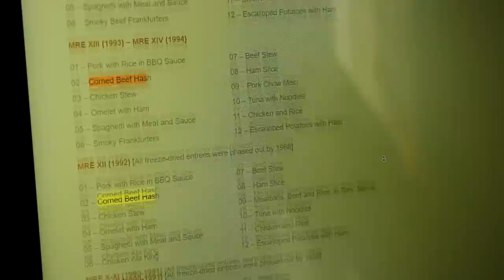RACJA ŻYWNOŚCIOWA Z 1988 ROKU - Test, Recenzja, Unboxing | #20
Witam Was! Wreszcie oddzielamy serię Racji Żywnościowych od ASG, więc teraz będzie więcej tego i tego do oglądania ;) W dzisiejszym odcinku racja żywnościowa z 1988 roku! Otworzymy, spróbujemy i zobaczymy jak to wszystko się trzyma i co znajduje się w środku. Zapraszam do oglądania.

► Mój cały sprzęt do nagrywania